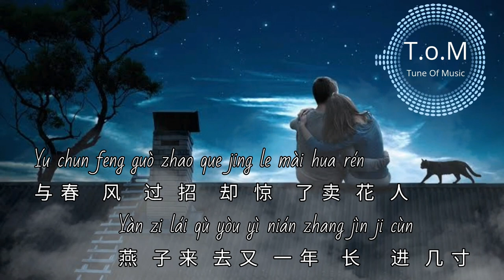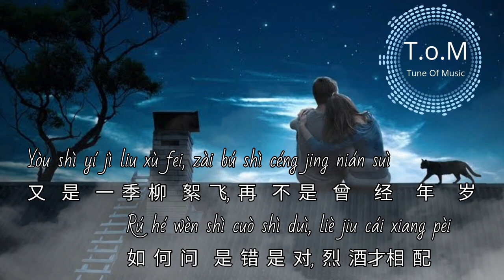Qian Qiu Die Meng 千秋迭梦 Lyrics Pinyin - Chen Yi Ming 陈亦洺 Shang Chen 尚辰 ( MANDARIN SONG )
Qian Qiu Die Meng 千秋迭梦 The Century Idea Dream Lyrics 歌詞 With Pinyin By Chen Yi Ming 陈亦洺 Shang Chen 尚辰

Learn Chinese Time From This Chinese Song Lyrics：

yǔ chūn fēng guò zhāo què jīng le mài huā rén
与 春   风   过  招   却  惊   了 卖  花  人
With the spring wind, but surprised to sell flowers
yàn zi lái qù yòu yì nián zhǎng jìn jǐ cùn
燕  子 来  去 又  一 年   长    进  几 寸
Swallows come and go and grow a few inches each year
rǎo luàn liǔ xù fēn fēn
扰  乱   柳  絮 纷  纷
There is a great deal of confusion
rǎn le yì shēn báo fěn
染  了 一 身   薄  粉
It was powdered thin
xiào yán xiè guò   cǐ fān cì jiào   bào quán gōng shēn
笑   言  谢  过    此 番  赐 教     抱  拳   躬   身
Smile thanks this to teach to hug a fist bow body
yì jì tà fāng yuǎn mò rù shān lín shēn
一 骑 踏 芳   远   没 入 山   林  深
A ride into the forest far far away
wàn zhǒng zhuàng zhì háo qíng rù huái zhōng
万  种    壮     志  豪  情   入 怀   中
Ten thousand kinds of zhuang Zhi hao feeling into the bosom
mǎn yì zhǎn yì qì jǐ fēn
满  一 盏   意 气 几 分
It takes a few minutes to fill a cup
shào nián xīn qì shèng
少   年   心  气 盛
Young heart qi sheng
dàn yuàn cǐ shēng kě wú yàng ér zhōng
但  愿   此 生    可 无 恙   而 终
But may this life end well
fēng cuī yǔ zhé bù kěn tuì
风   摧  雨 折  不 肯  退
The wind and rain will not retreat
bǎ jiǔ niān huā kàn xiá huī
把 酒  拈   花  看  霞  晖
Look at the rosy glow of the wine
zǒu sì fāng xiá yì wéi kuī
走  四 方   侠  义 为  盔
Walk four square xia righteousness for helmet
fù jiàn guò qún fēng
负 剑   过  群  峰
The negative jian crosses the group peak
chūn huā qiū yuè kě yí zuì
春   花  秋  月  可 一 醉
Spring flowers and autumn can be a drunk
nǎ guǎn rén jiān shì shì fēi fēi
哪 管   人  间   是  是  非  非
Who CARES what is right or wrong between people
xiāo yáo zhe guò wàn cóng zhěn hǎo mèng
逍   遥  着  过  万  丛   枕   好  梦
Xiao is having a good dream with ten thousand clusters of pillow
扰  乱   柳  絮 纷  纷
染  了 一 身   薄  粉
满  一 盏   意 气 几 分
少   年   心  气 盛
风   摧  雨 折  不 肯  退
把 酒  拈   花  看  霞  晖
走  四 方   侠  义 为  盔
负 剑   过  群  峰
春   花  秋  月  可 一 醉
yòu shì yí jì liǔ xù fēi
又  是  一 季 柳  絮 飞
Another season of willow catkins flying
zài bú shì céng jīng nián suì
再  不 是  曾   经   年   岁
No longer a man of years
rú hé wèn shì cuò shì duì
如 何 问  是  错  是  对
How to ask is wrong or right
liè jiǔ cái xiāng pèi
烈  酒  才  相    配
Strong wine goes with it
cháng jiē shào nián yòu yí bèi
长    街  少   年   又  一 辈
Another generation of long Street teenagers
xiào nào shuō fán sú fēi wǒ lèi
笑   闹  说   凡  俗 非  我 类
Laugh noisy say all vulgarity is not my kind
mǎn kōng zhǐ zhēng cháng xiàn shōu bù huí
满  空   纸  筝    长    线   收   不 回
Empty paper zheng long line can not be taken back